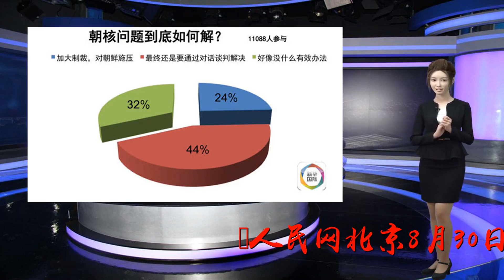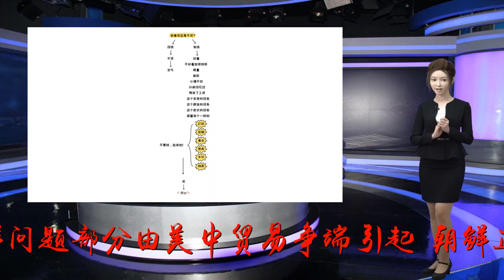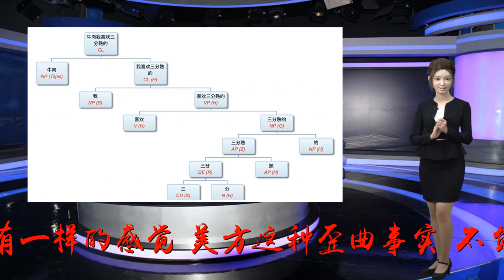白头,在朝,核问题,上的,荒唐,逻辑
谢谢！人民网北京8月30日电（记者王欲然）外交部发言人华春莹30日主持例行记者会并答问。会上，有记者提问：美国白宫声明再次质疑中方在帮助解决半岛核问题中扮演的角色。美方声称朝鲜问题部分由美中贸易争端引起，朝鲜正因美中贸易争端面临来自中国的巨大压力。中方对此有何评论？华春莹答道，很多人可能跟我有一样的感觉，美方这种歪曲事实、不负责任的“神逻辑”果然世界第一，真不是一般人能够理解的了的。连日来，我们已经多次重申了中国在半岛问题上的政策立场。我愿再次强调，中国的外交政策包括在朝鲜半岛问题上的政策是明确、一贯的，具有很强的稳定性和连续性。希望美方能像中方一样重信守诺，为推动政治解决半岛问题发挥积极、建设性和负责任的作用。面对当前出现的一些曲折和困难，应该多从自身找原因，进行反思，而不是反复无常，诿过于人。对于美方各种花式“甩锅”，对不起，我们不想接，也不能接。问：美国白宫声明再次质疑中方在帮助解决半岛核问题中扮演的角色。美方声称朝鲜问题部分由美中贸易争端引起，朝鲜正因美中贸易争端面临来自中国的巨大压力。中方对此有何评论？答：很多人可能跟我有一样的感觉，美方这种歪曲事实、不负责任的“神逻辑”果然世界第一，真不是一般人能够理解的了的。连日来，我们已经多次重申了中国在半岛问题上的政策立场。我愿再次强调，中国的外交政策包括在朝鲜半岛问题上的政策是明确、一贯的，具有很强的稳定性和连续性。希望美方能像中方一样重信守诺，为推动政治解决半岛问题发挥积极、建设性和负责任的作用。面对当前出现的一些曲折和困难，应该多从自身找原因，进行反思，而不是反复无常，诿过于人。对于美方各种花式“甩锅”，对不起，我们不想接，也不能接。